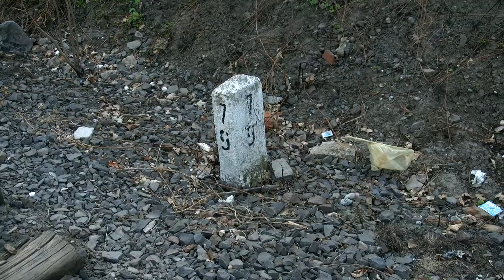Torowisko Kolejowe w Głuchołazach